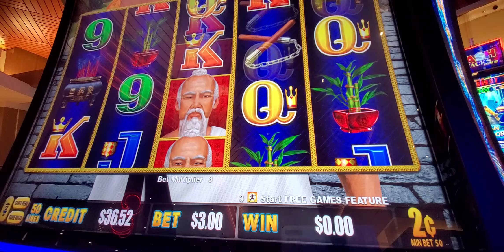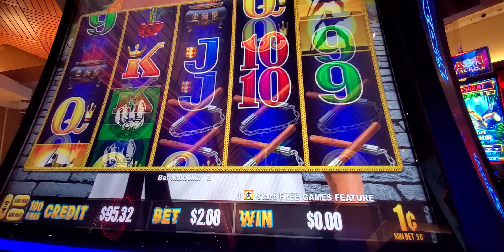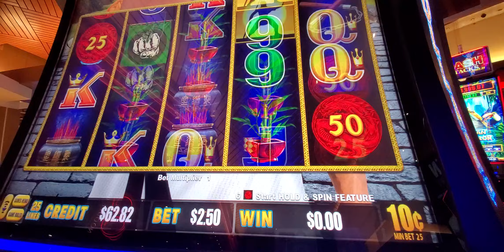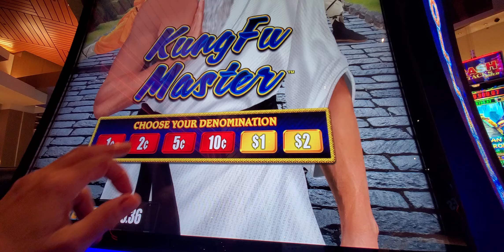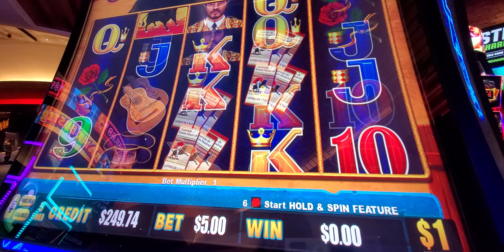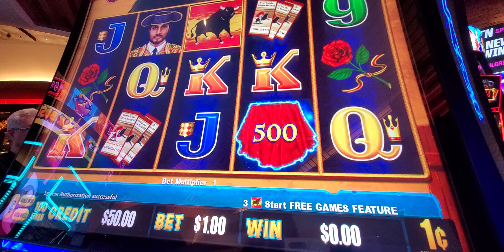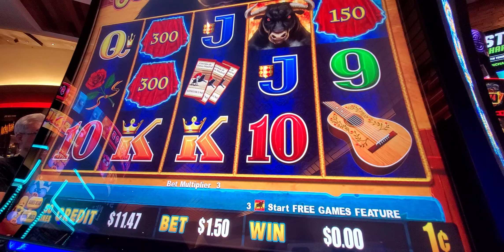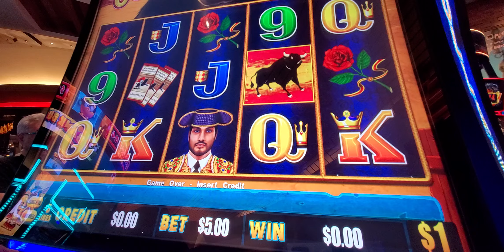1459.King Fu Master slot 20240529 163148